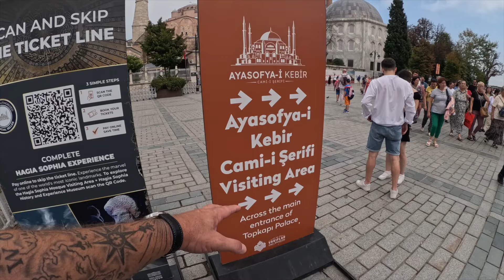Istanbul's Seemingly ENDLESS MAZE • Nomadic Life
So yea, we’re in Istanbul Turkey.  And it turns out that Istanbul is kinda big.  Some might even say huge.  (And they would be right!).  So how does one tackle something so big when there is so much to do, and so little time?

Wanna come play with folks who understand your need to be unconventional?  Or maybe you just need more of this crazy life I find myself in?

Hi, I'm Rick and I live in a bus.

Hi, I'm Rick and I (usually) live in a bus.  Yup, I'm one of "them".  My passion is living life just outside of the proverbial box. Travel, adventure, wonder, and all that. (Yea, I'm a little bit ADHD and I kinda need constant stimulation).

Location(s): ISTANBUL TURKEY, TAKSIM SQUARE